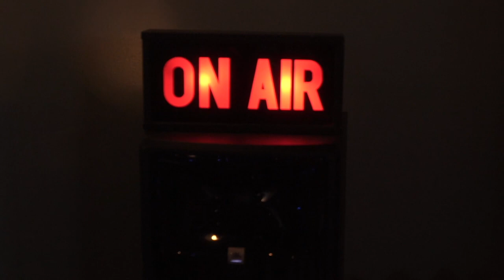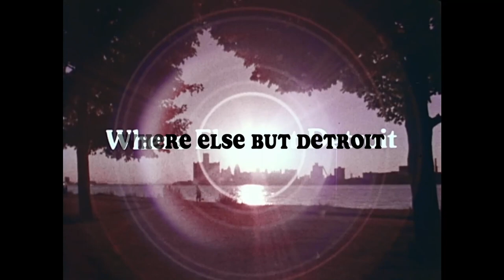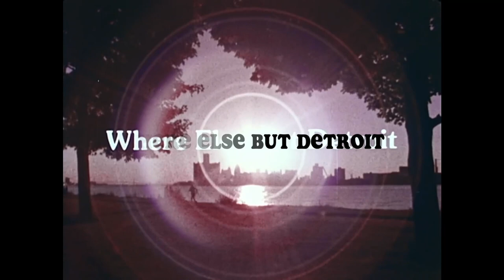DSOM - Episode 54 - EKG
Episode 54 - EKG
hit our Facebook page to get details on merch , and give that a like